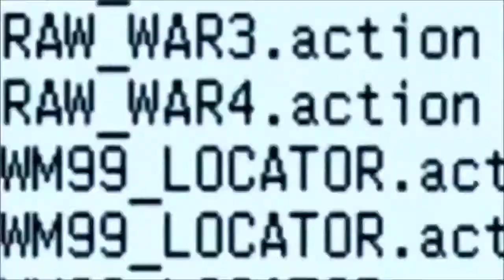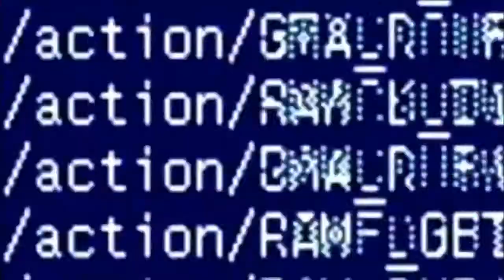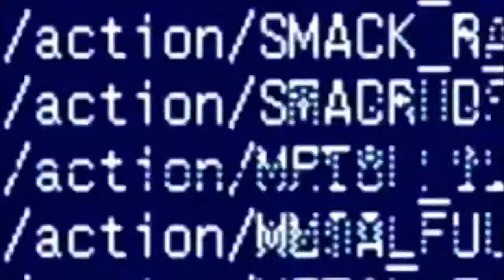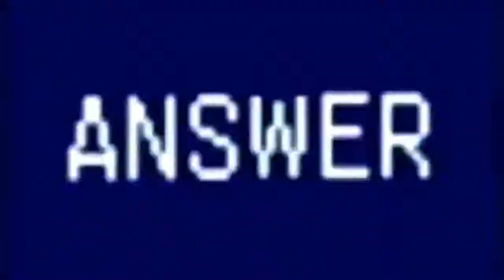Chris Jericho Titantron 2013 HD with Download Link 720p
all rights to wwe
no copyright